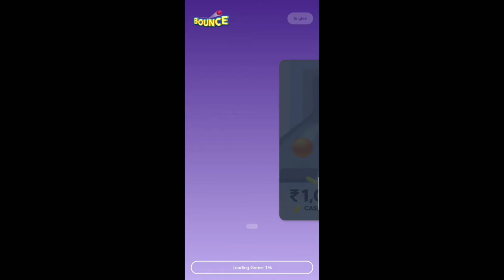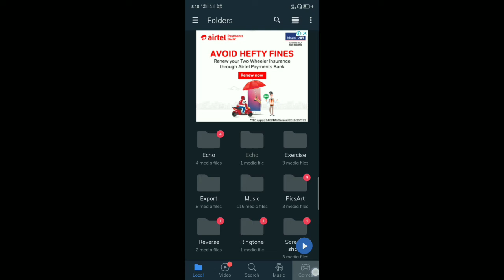MX Player me Game Khel ke Paise kamayen.